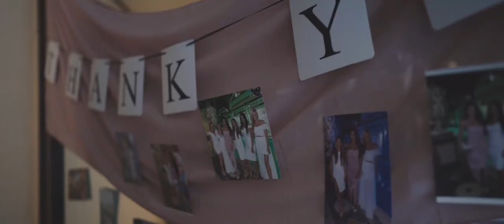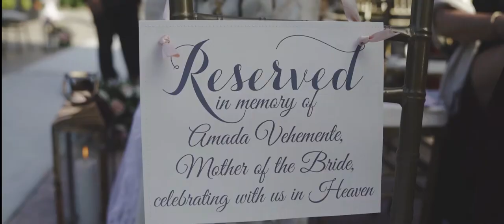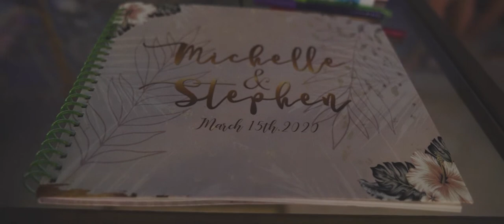Bonito Films - Destination Wedding Highlight - Dreams Riviera maya - Videographer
Wedding Videographer: Bonito Films Team